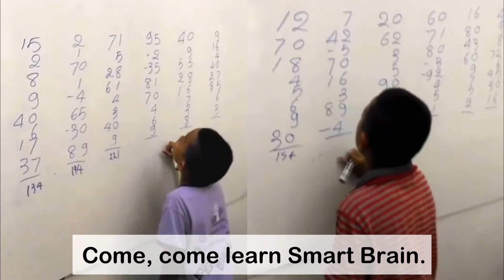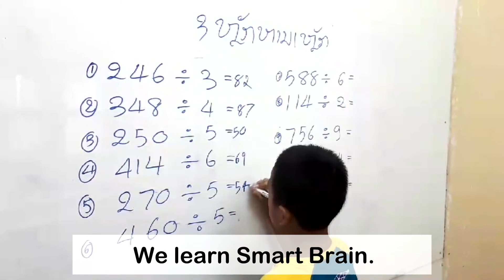Smart Brain Laos march song ดนตรี+เนื้อร้อง